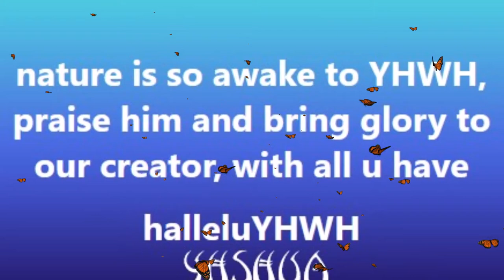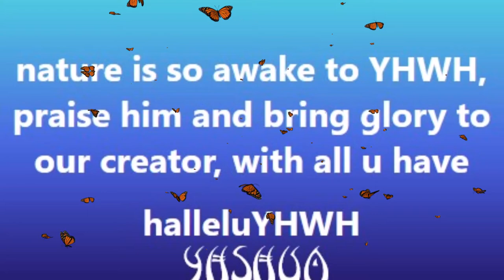NATURE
("like" and leave a comment )